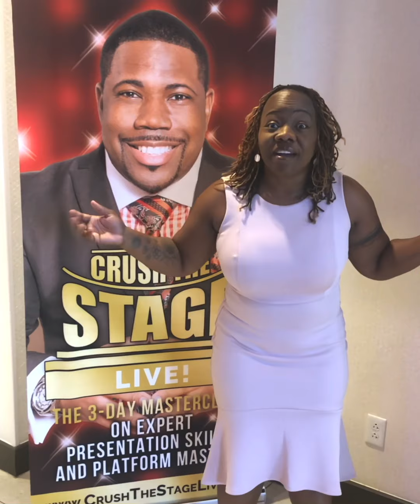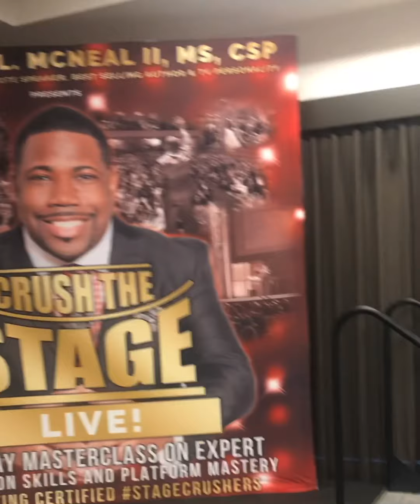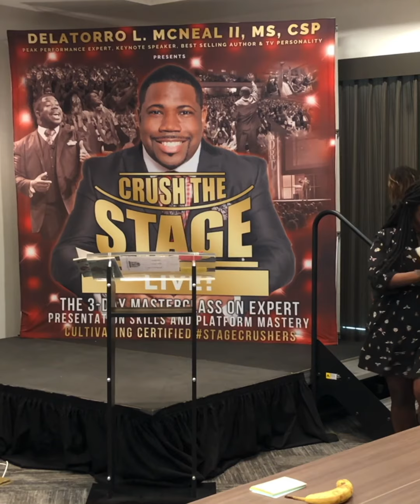Crush The Stage 2018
Motivational speaker SaBrina Fisher Reece travel to Tampa Florida in June 2019 for an extensive speakers training workshop with Delatorro McNeal III called “Crush the Stage”